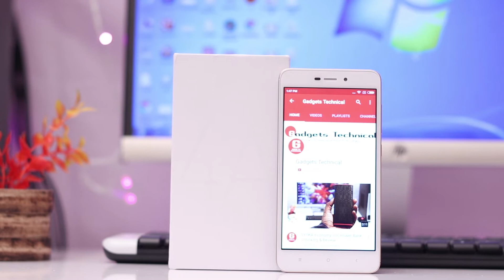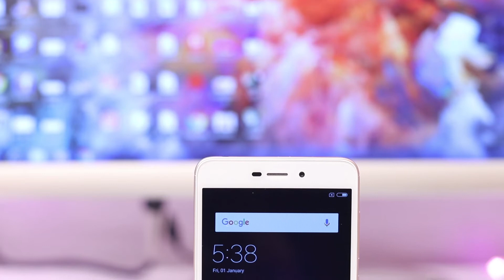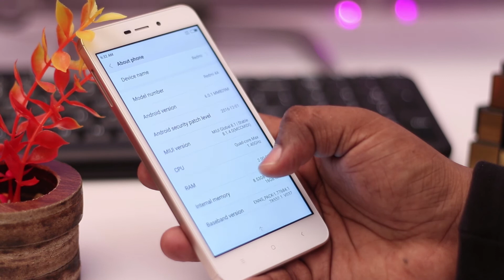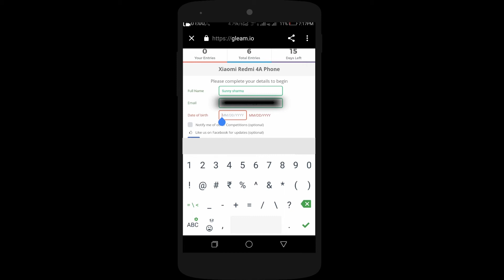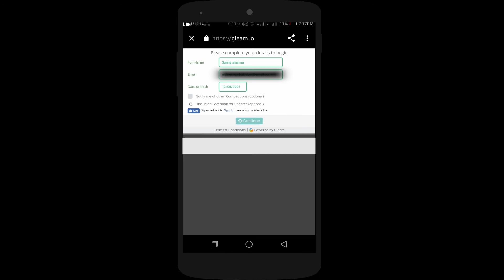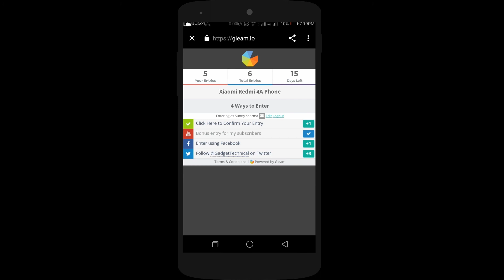Xiaomi Redmi 4A Smartphone Unboxing & Overview | Giveaway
5" Display
2 Gb Ram Ram
16 GB Internal Storage
13 MP Rear Camera
8 MP Front Camera